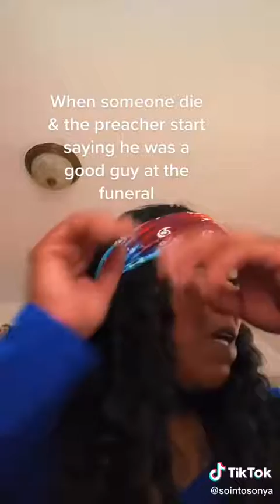Tell the truth at the funeral🤣🤣👏🏽🎭🖤